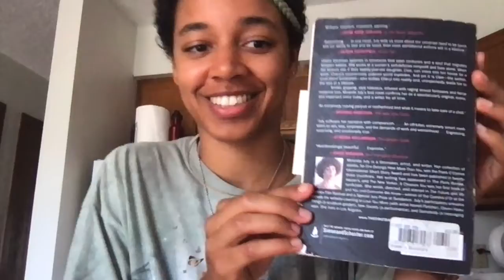book musing - miranda july’s The First Bad Man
The First Bad Man by miranda july

my working notes:

It’s a narrative, showing the ups and downs and mixed and tangled trajectories, of seeking special connections,
having grand ideas of who people are and how they have to do with you, and then losing those ideas, for better and for worse, for that’s what happened.
It’s a work drama, romance, parent-child story-- in a few different ways…

Full of fun and insightful (may true maybe not) bits, like,
(17) we only reveal that we think we’re terrible people before asking someone to love us.”

the main character,
one way she’s realistic is that you question her thoughts and understanding.
she doesn’t get caught up in rumination, or at least the author doesn’t provide much of her existential confusion
in dry technical or academic language. The questioning of reality and appropriate behavior is
played out in questionable decisions that nearly every character makes.

For me, I really started loving and thinking the book glorious and high-making around page 80,
and the book is close to 300 pages. It had been interesting and enjoying the book up to then, but that’s when I was really hype about the book and wanting to share it with others.

One of my favorite topics of the book had to do with “adult games,”
games that aren’t “child-appropriate” because they have to do with the pleasures of pain and “fear-play.”

In general, I think novels do this, but in particular, while reading this book,
I was more aware of how our surroundings can be observed and described— and how cultural customs and unspoken dynamics of attraction and repulsion exist.
In some ways, the main character seems delusional and unattractive and bad in her way of being, but she’s really not hurting anyone, besides herself, if you want to offer that judgement. The main character, Cheryl, each of her interactions are strange to me, and thus, I think, I noticed how conversation is full of expectation and value— a currency that’s exchanged. Sharing understanding is like an equal trade, where as feeling misunderstood or becoming deeply confused can feel like you’ve lost something, time or well-being.

Overall I think it’s a good book for facing
how you might judge people
and one wonderful thing about books is that there aren’t jarring or fear-full consequences for
how you might act upon your judgments. The story plays out without you and your intervention.
If you find yourself feeling responsible for something, there’s an opportunity to act in the real world,
but this story world is happening as it’s happening without whatever you decide you should or shouldn’t do.
I like that. Relieving.

I’ve just been going chronologically though the notes I took while reading this.

My second to last note was just under halfway through the book— and then I didn’t make anymore notes til almost the end.
I don’t really know what that means, but I think it says something about how into the book I got,
or maybe all the wisdom had already been introduced, and the rest of the book was playing out,
in such a captivating way, the concepts that I picked up.

I really enjoyed reading this book.
I liked hearing about these people with very different lives than I (though still plausible),
and thus, perhaps, it was an exercise and expansion in valuing experiences you don’t understand.

to end I’m going to read a part from page 36
I think it’ll be interesting whether there’s context or not,
but: Cheryl is hosting young woman Clee, who’s parents, Carl and Suzanne, are Cheryl’s bosses.
This part starts with Cheryl on the phone with Clee’s parents.
I might add some clarification as I read.